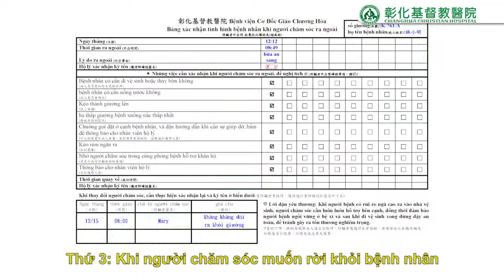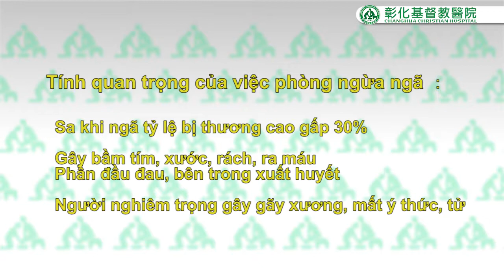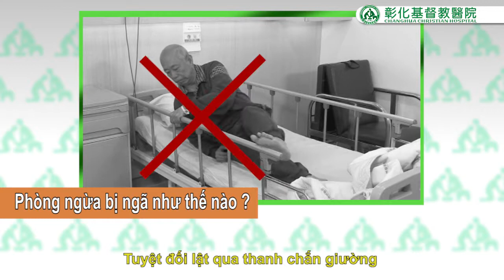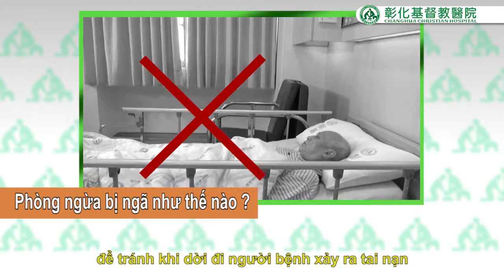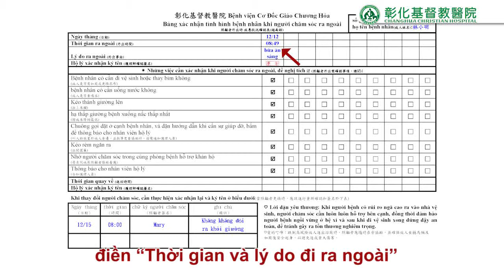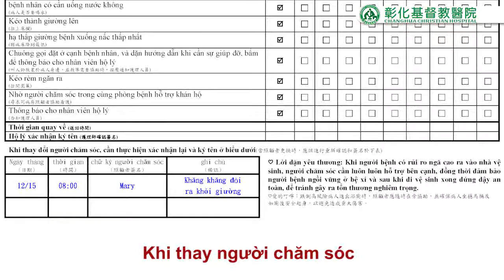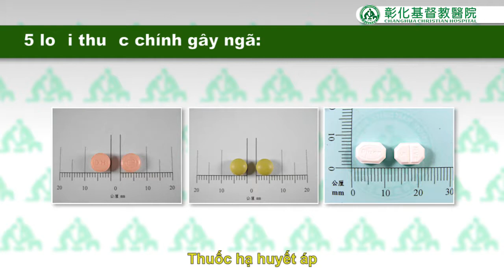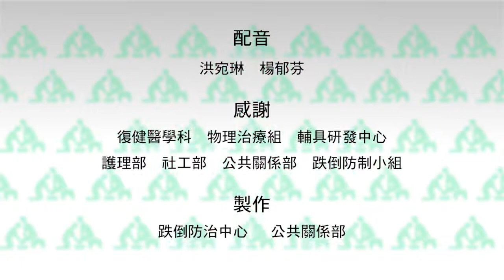20230801-預防跌倒衛教影片(越語版)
2023年8月1日已審視內容